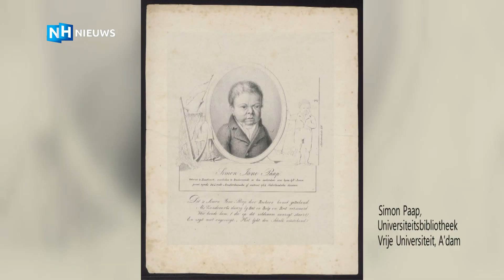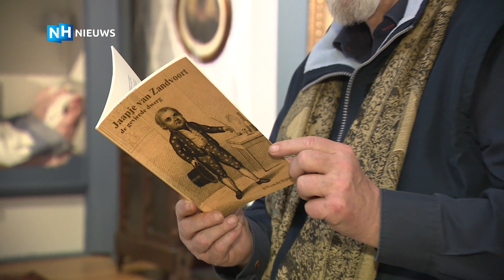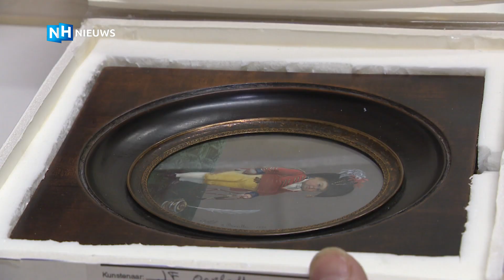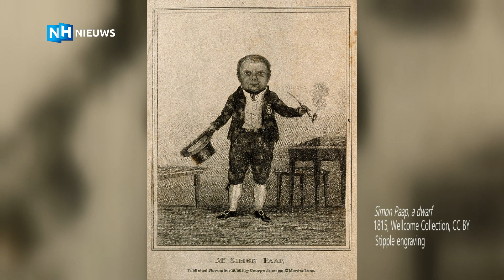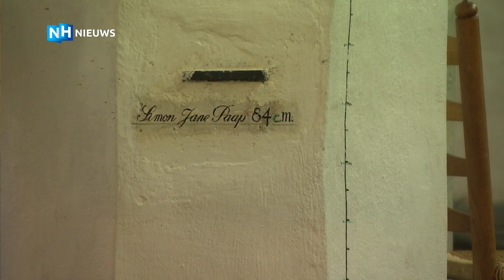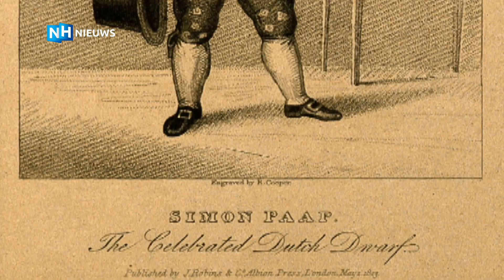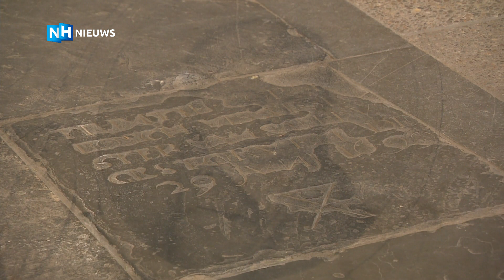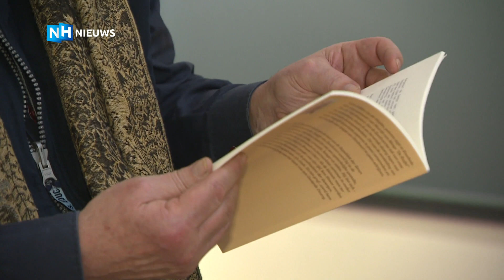Waar is dwerg Simon Paap gebleven?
Hij was maar 76 centimeter lang en in Zandvoort werd hij ook wel 'Jaapje' genoemd. We hebben het over Simon Jane Paap, die aan het begin van de negentiende eeuw internationaal beroemd werd door zijn optredens op kermissen.

Paap is negenendertig jaar als hij, zonder begeleiding, gaat optreden in het Belgische Dendermonde. En daar loopt het helemaal verkeerd af.